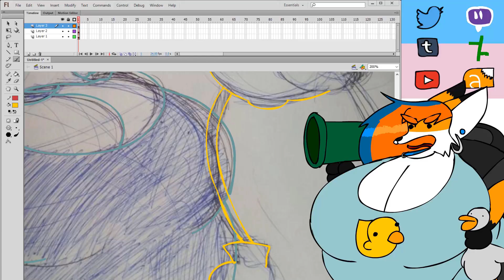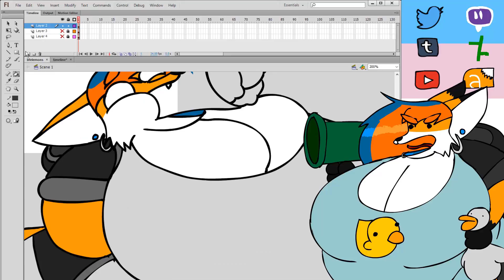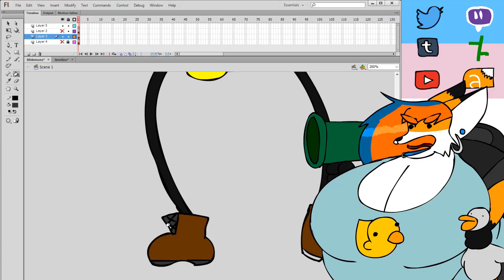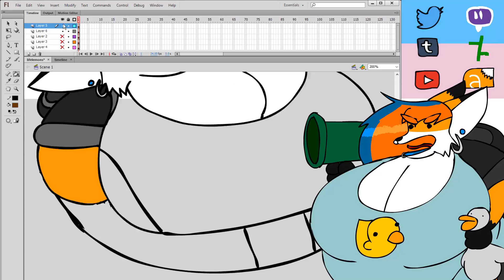Molly Draws: WHEN LIFE GIVES YOU LEMONS????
Fat Fox
My_Sympathies

Gun Metal Grey (2015)
Simon Viklund